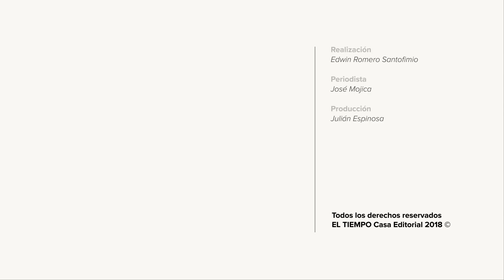Celibato y soledad ¿Qué tanto les afecta a los sacerdotes? | EL TIEMPO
Las confesiones de Carlos Novoa, miembro de la Compañía de Jesús hace 45 años y doctor en teología.